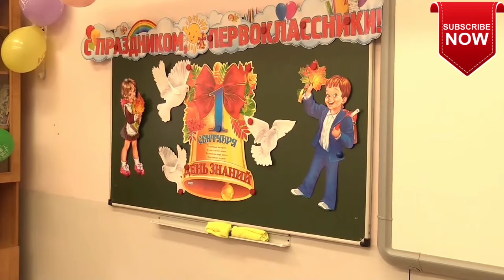School traditions of three well known countries.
In this video, surprising traditions of three well known and reputed countries are described.

Credit for videos goes to followings Youtube  channels by Creative Commons videos.

1) Cskachannel
2) U.S. Navy
3) Cam kids chumpou and jasmine
4) World economic forum